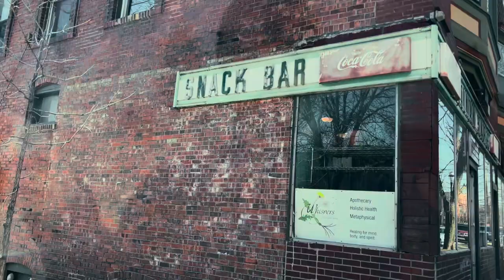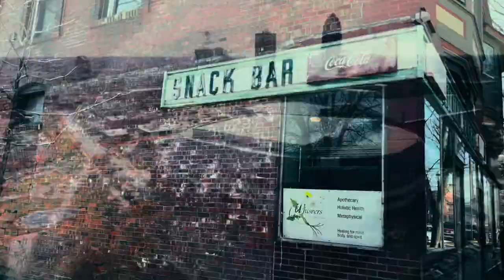Kodi Benz - Millionaire Mindset (Official Music Video)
Millionaire Mindset was recorded in a closet with an AT2020 engineered and produced by James Guzzi.
Video was shot on an IPhone 14 by Hannah Reed and edited by Cody Reed

Goes to show if you want it bad enough you can go out and get it!

Shoutout to:
Beat by: Dirt Nasty Beats
Engineering by: James Guzzi
Video by: Cody & Hannah Reed

CKD Productions